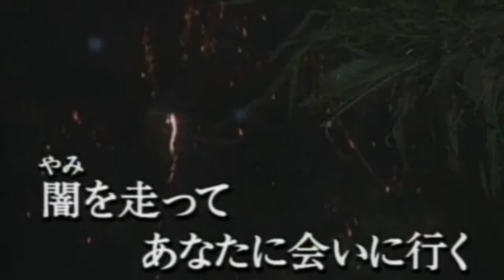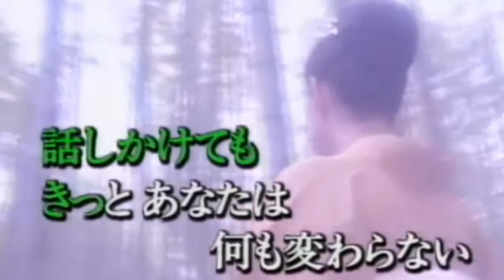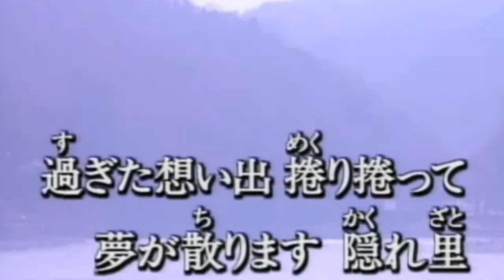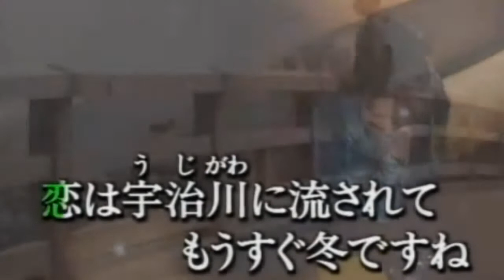宇治川哀歌 香西かおり cover haku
宇治川哀歌　香西かおりさんの名曲を歌ってみました
なぜか　googleとyoutubeがリンクされなくて　アップに
こまちゃいました。